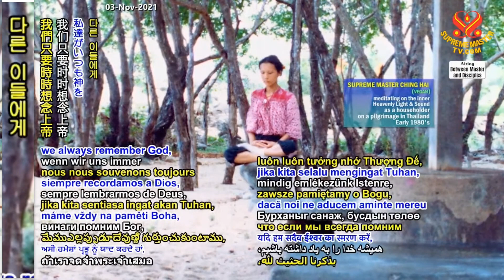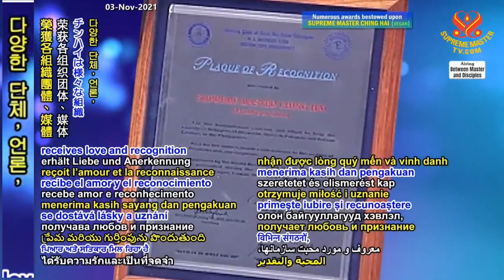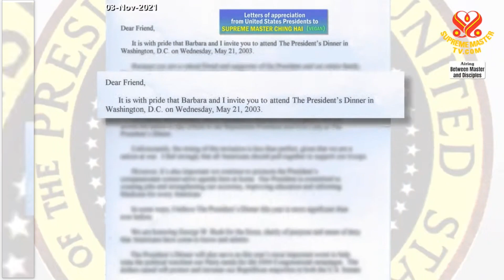수프림 마스터 칭하이 [Introduction] Supreme Master Ching Hai